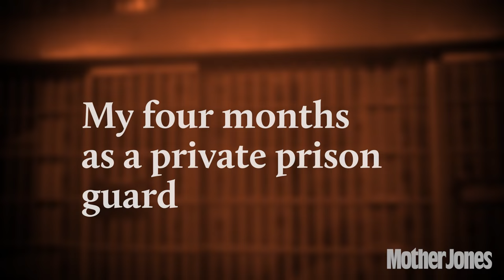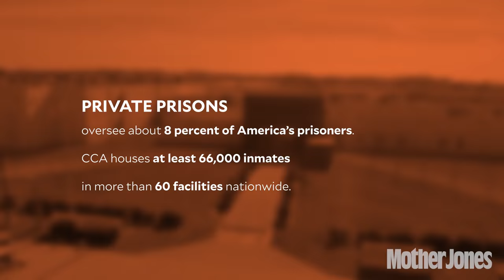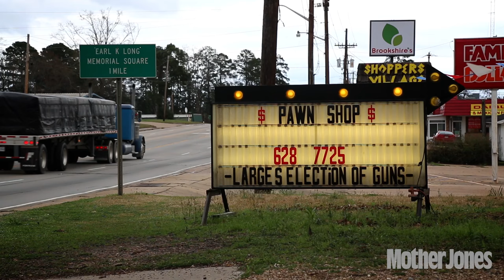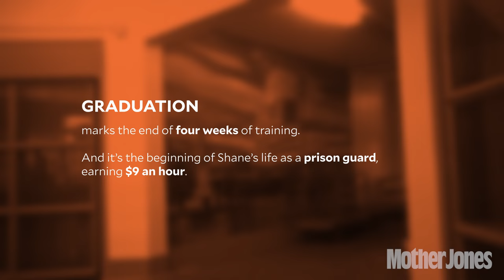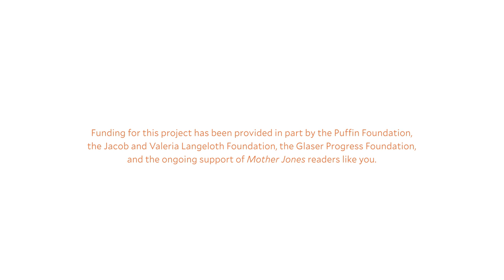My Four Months as a Private Prison Guard: Part One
In December 2014, Mother Jones senior reporter Shane Bauer started a job as a corrections officer at a Louisiana prison run by the Corrections Corporation of America (CCA), the country's second-largest private prison company. During his four months on the job, Bauer would witness stabbings, an escape, lockdowns, and an intervention by the state Department of Corrections as the company struggled to maintain control. Bauer's gripping, revelatory investigation is the cover story in Mother Jones' July/August 2016 issue.

In the first episode of Mother Jones's exclusive six-part video series, Bauer visits Winn Correctional Center for the first time and dives into four weeks of training as a prison guard.